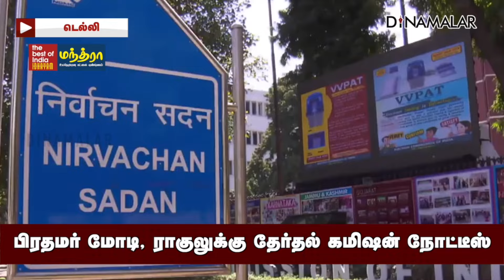பேச்சாளர்கள் பொறுப்பு உணர்ந்து பேச அட்வைஸ் ECI Notice to Modi Rahul | BJP| Congress | Election 2024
பிரதமர் மோடி, ராகுலுக்கு
தேர்தல் கமிஷன் நோட்டீஸ்

பேச்சாளர்கள் பொறுப்பு உணர்ந்து பேச அட்வைஸ் ECI Notice to Modi Rahul | BJP| Congress | Election 2024#ECI Notice Modi Rahul BJP Congress Election #2024